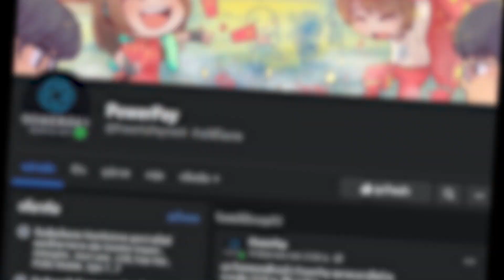KVM พ่อค้า Whitesmith ชนโยนเงินเมม | Ragnarok X: Next Generation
- - ขอบคุณสำหรับการสนับสนุนขอรับ - -
เลขบัญชี กสิกรไทย
นัฏฐาพันธ์ อำพนันท์
Natthaphan Amphanan
True​ Wallet ทรูวอลเล็ท
- ถ้าหากน้องๆอายุต่ำกว่า 18 ปี กรุณาปรึกษาผู้ปกครองก่อนสนับสนุนนะขอรับ -